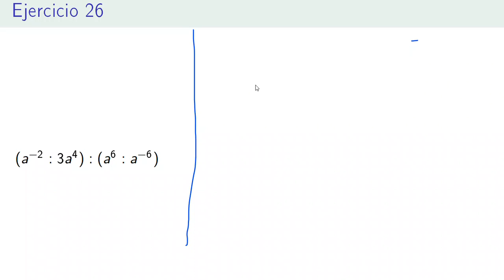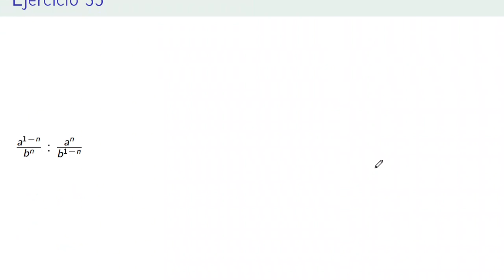Propiedades de la Potencia, 100 Ejercicios Resueltos, Parte II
En este video abarco multiplicación y división de potencias de igual base e igual exponente